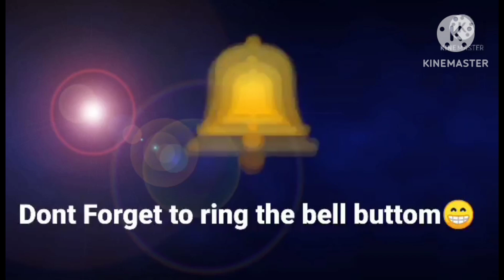Ginataang Mongo ni Batute